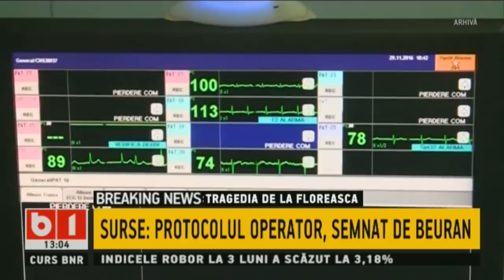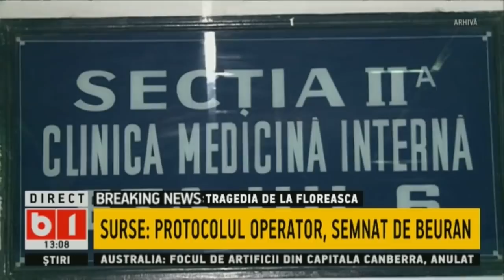TALK B1 CU IRINA PETRARU: NOI DETALII ȘOCANTE DESPRE TRAGEDIA DE LA FLOREASCA, 30 DEC 2019, P1/2